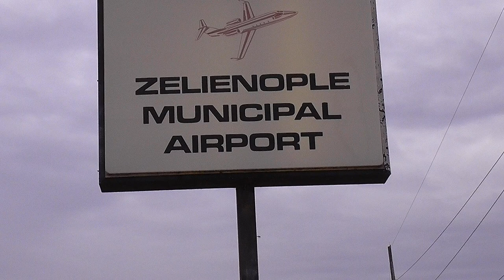. Army Secret Brantly B2B Helicopter in Flight AutoRotation Practice. Betty Boop.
. Army America's Secret Weapon Brantly B2B Betty Boop Helicopter, practicing one AutoRotation. December 20, 2018. Pennsylvania USA.